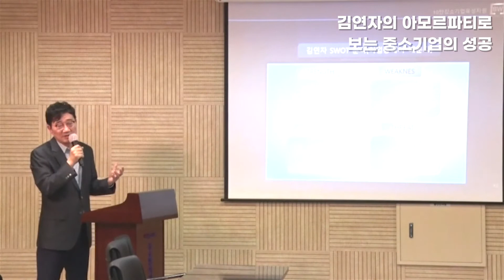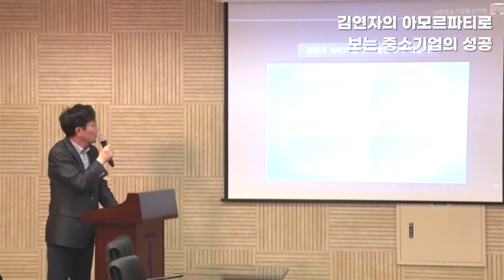김연자 아모르파티의 성공비화-이 업종에서 배우는 중소기업의 성공